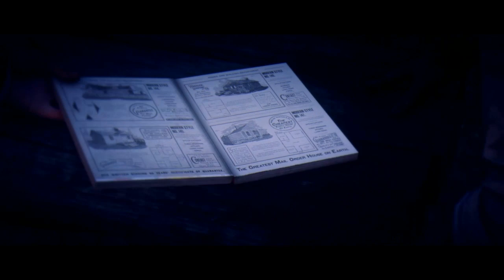Red Dead Redemption 2: Epilogue Part 2: Part 3: A New Jerusalem (Reupload)